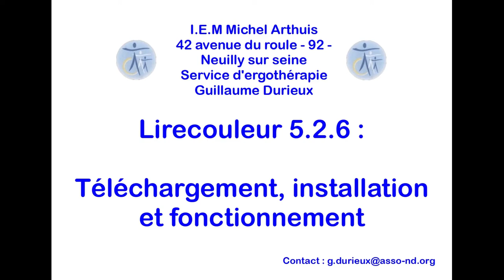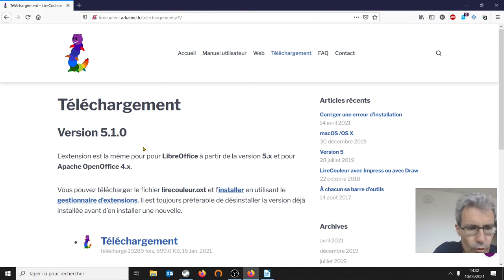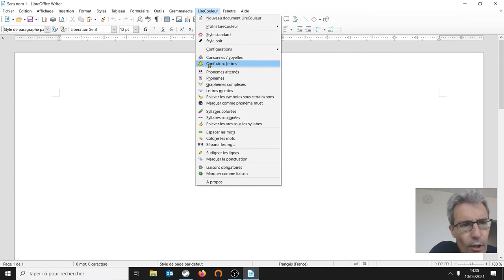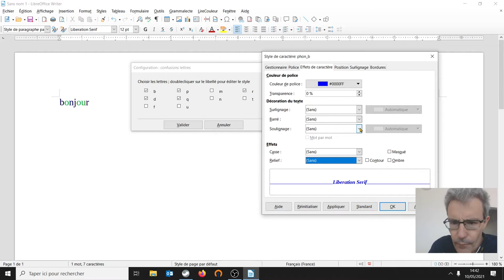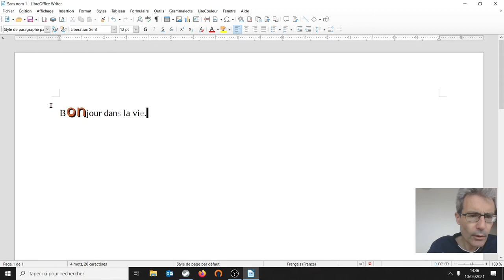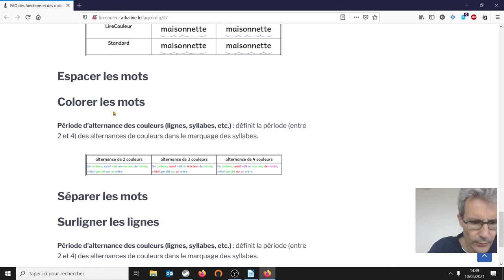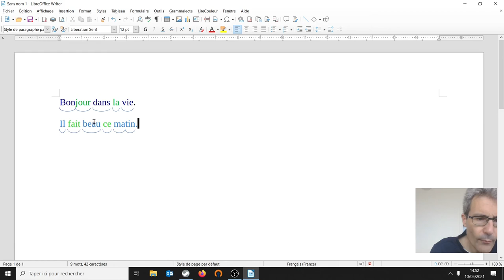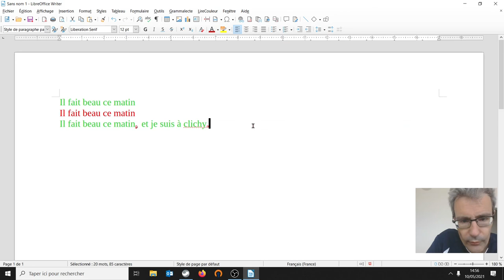Tuto Lirecouleur 5.2.6 première partie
INDEX

00:00 - Intro

02:46 - Téléchargement et installation
03:39 - Explication rapide sur les profils
05:52 - Réglages et utilisation des principales fonctions

Dans cette vidéo je présente l'installation et l'utilisation de l'excellente extension pour LibreOffice (LO) : Lirecouleur.
Merci à l'auteur et bon visionnage
ps : une seconde vidéo est prévue pour présenter plus spécifiquement la création des profils utilisateurs